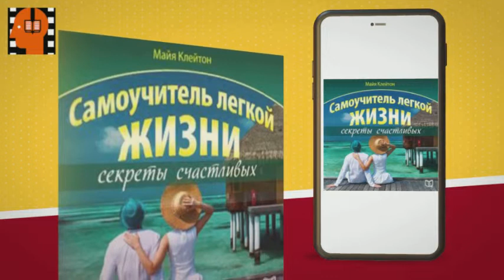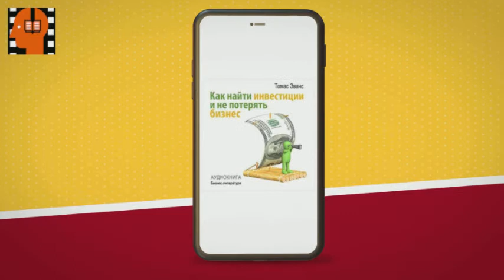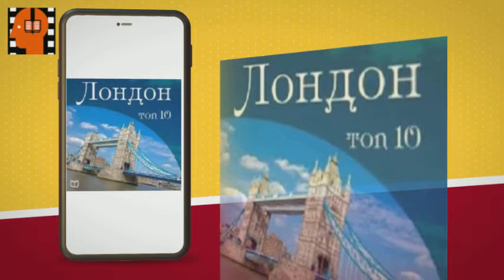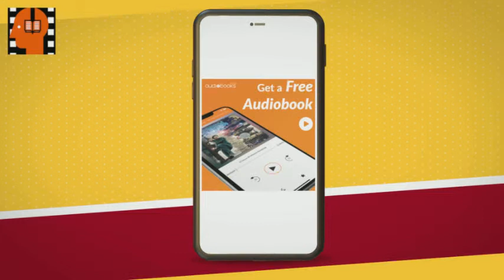Audiobook Sample Management Psychology of Success by Anton Ponomarev . [Russian Edition]